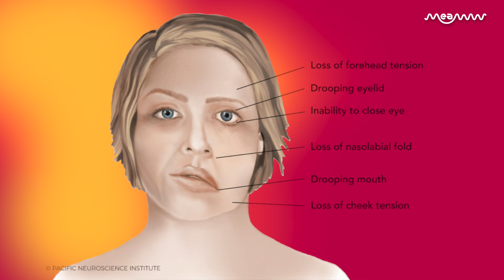A Timeline Of Justin Bieber & Hailey Bieber's Relationship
As Justin Bieber and Hailey Bieber eagerly wait for the arrival of their baby, here is a detailed timeline of the couple's relationship that went through its fair share of highs and lows.